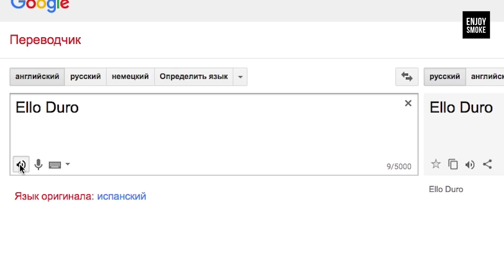iJust 3 - убийца всех айджастов?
Сегодня мы смотрим на новое поколение самого массового стартового набора - Eleaf iJust 3.

Результаты розыгрыша Recurve RDA ( Руслан Марков )